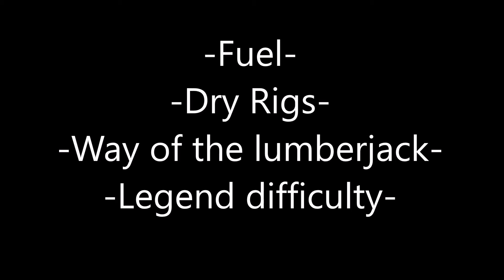Fuel, Dry Rigs, Way of the lumberjack, Legend difficulty